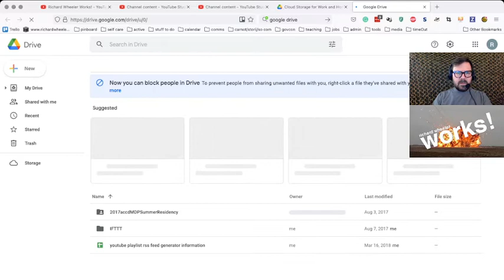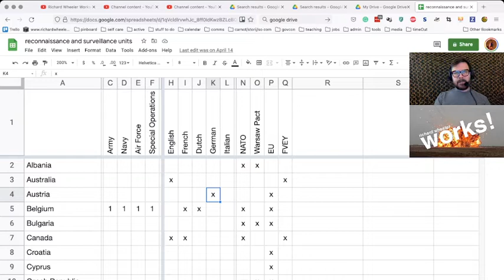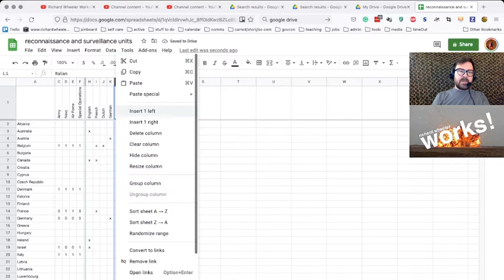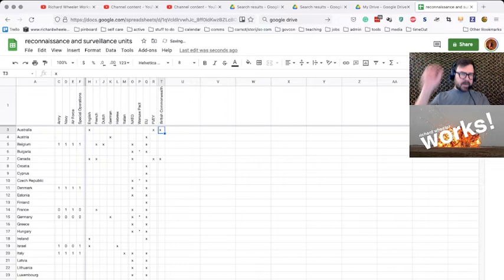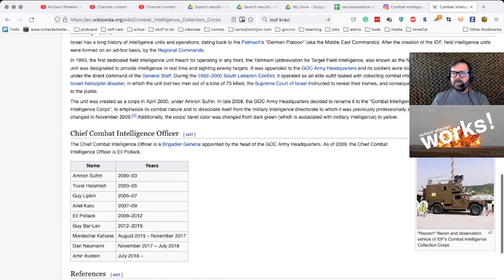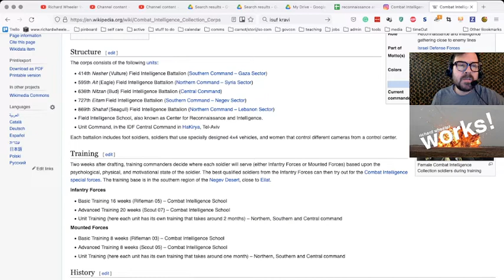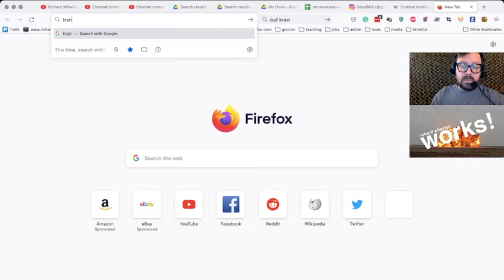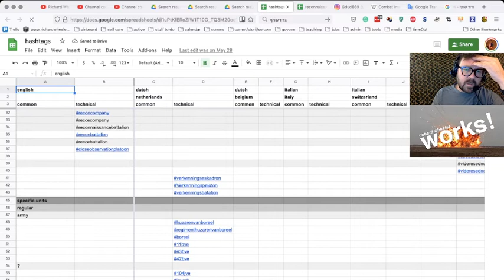Richard Wheeler Works! S02Ep08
Learn more about the "If I Could See What You See" project